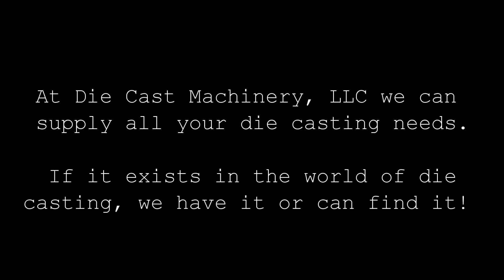Used Ajax Tocco Magenthermic Melting Holding Furnace with Jet Flow Inductros. DCM 2023.mp4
Used Ajax Tocco Magnethermic induction melting and holding furnace equipped with Ajax Jet Flow Inductors, new in August 2005, model E-20AP-56-A2N-A. Input: voltage 550/600, 292 amps, 3 phase, 60 cycle, Power Factor +/- 0.9; Output 480 Volts, 200 KW, 1104 amps, 530 KVA. Approximate bath size 1,590 KG (3,500 pounds) in aluminum, melt rate 273 KG (600 pounds) per hour.

Die Cast Machinery, LLC specializers in the sale of all items used in high pressure aluminum, zinc, magnesium and brass die casting factories. This includes used, second hand X-Ray machines from Yxlon, Phillips, VJ Technologies and Mark Industries; Arun, Baird and Spectro metallurgical Spectrograph's, Regloplas, Robamat, Sterlco, Mokon process oil heaters, Samsco waste water evaporators. We also sell a large selection of other inspection equipment including Zeiss and Mitutoyo CMM's. If it is used in a die casting factory we sell it; fork lift trucks, air compressors, generators, heat treat oven, call us with your needs!